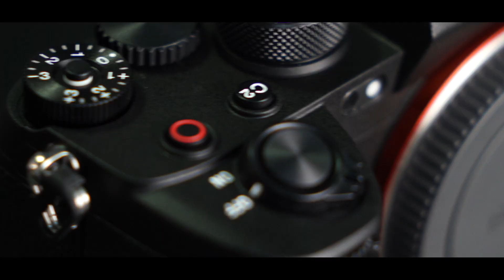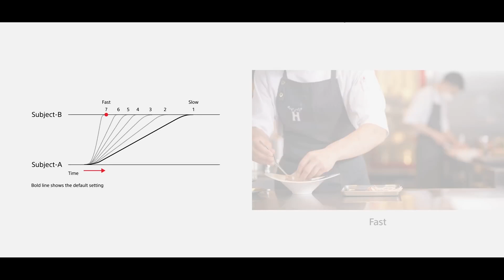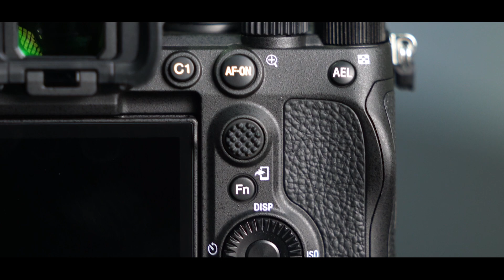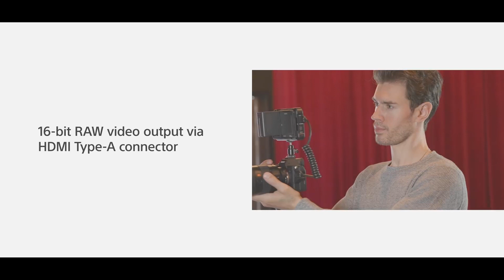Sony α7S III First Impression ! Best Camera for Videography ?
Sony α7S III First Impression

අද අපි කතා කරන්න යන්නේ videography කරන අය නොයිවසිල්ලෙන් බලන් හිටපු කැමරාවක් ගැනයි. ඒ තමයි Sony සමාගමෙන් නිකුත් කරපු Sony α7S III කැමරාවයි. මේ කැමරාවේ new features විදිහට 15-stop wide dynamic range, 4K 120p, fast and dependable autofocusing, සහා extra-strong image stabilization හදුන්වා දෙන්න පුලුවන්. ඉතිං මේ වීඩියෝ එකෙන් ඔයාලට තීරණය කරන්න පුළුවන් මේ ලෙන්ස් එකේ තියෙන විශේෂිත ගුණාංග මොනවද ? සහ ගෙවන මුදලට වටිනවද කියලා !